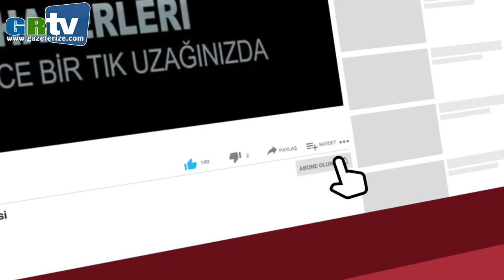ÇAYKUR ‘Çaykopit’ hazırlığı yapıyor